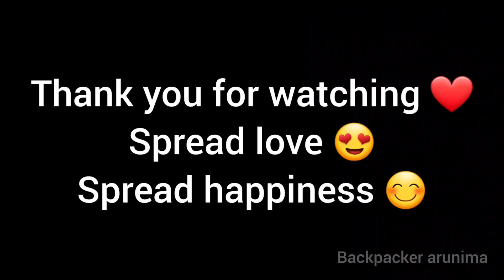EP🇴🇲:5 ശ്വാസംമുട്ടൽ കാരണം ഞാൻ കുടുങ്ങി/Food exploring tanne🍔fooding fooding😅/cycling to barka